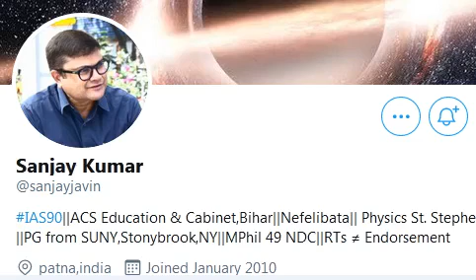7th फेज को अटकने से बचाना है, Bihar STET Latest News Update Today 2022, Case Committee PIL, NBC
Check this video for latest news update about 7th Phase stet.